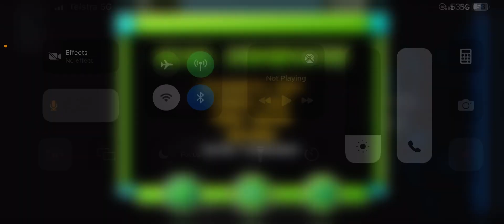Good Rated SC Run On Mobile [ONE DEATH DROP LOL]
i was on a call so the audio didnt pick up 😡😡😡😤😤😤🤬🤬